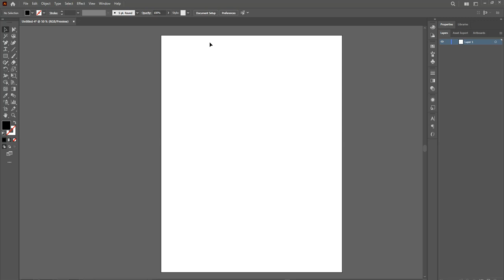how to convert objects to Compound Path in Adobe Illustrator?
In the Illustrator , when the designer converts a text file into a vector, thousands of objects are produced, which can be converted into a ompound path with the compound path option.
Of course, working with one ompound path is much easier than thousands of objects